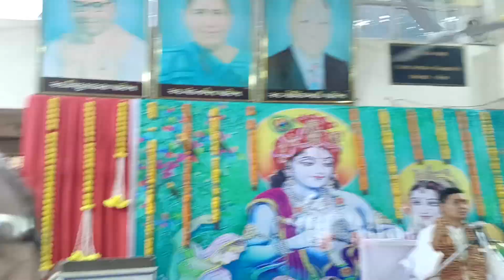July 23, 2023(5)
Bhagvad Katha at Sankheda dashlad bhavan waghodia road Vadodara